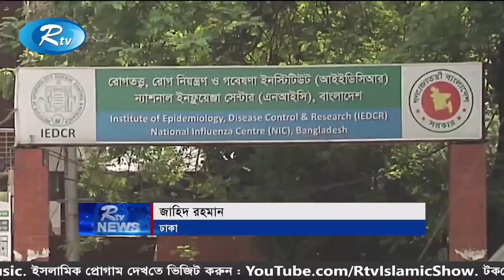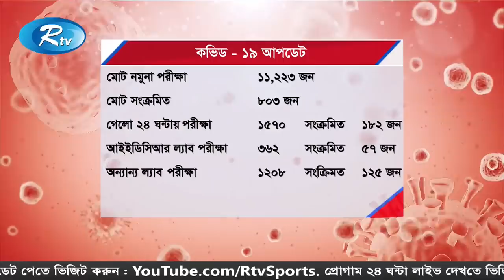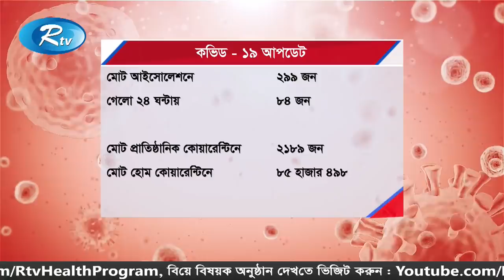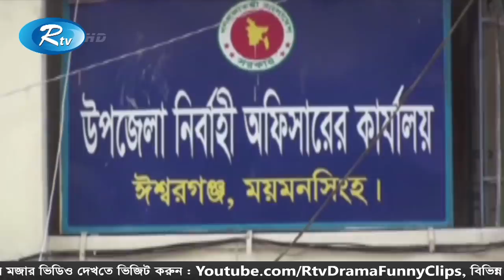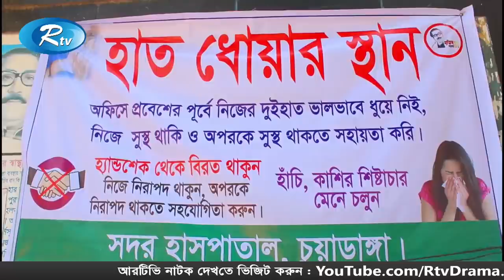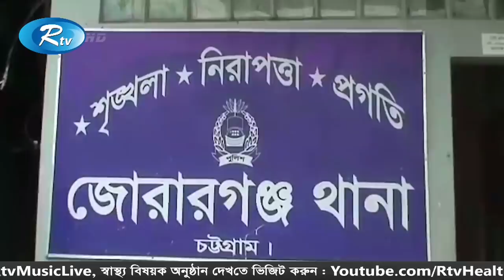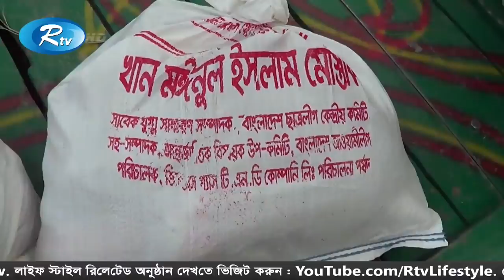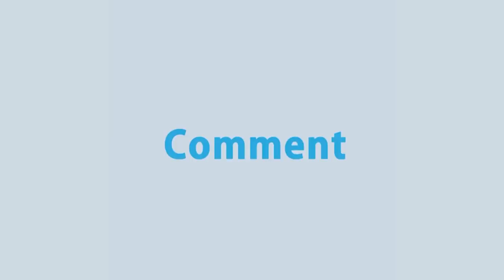Rtv Shondha News | সন্ধ্যার সংবাদ | ১৩ এপ্রিল ২০২০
News : Rtv Shondha News | সন্ধ্যার সংবাদ | ১৩ এপ্রিল ২০২০ | Rtv News

- Team RTV